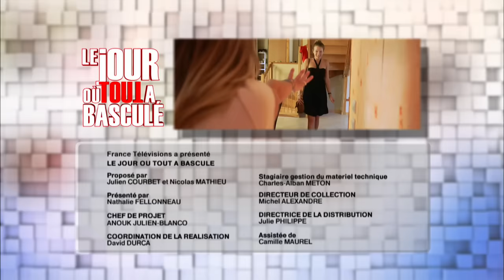Le Jour où tout a basculé - Mon examinateur a tenté de me violer - E57S1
Un père de famille perd l'appartement familial lors d'une partie de poker dans un tripot clandestin. Sa femme décide de se venger…